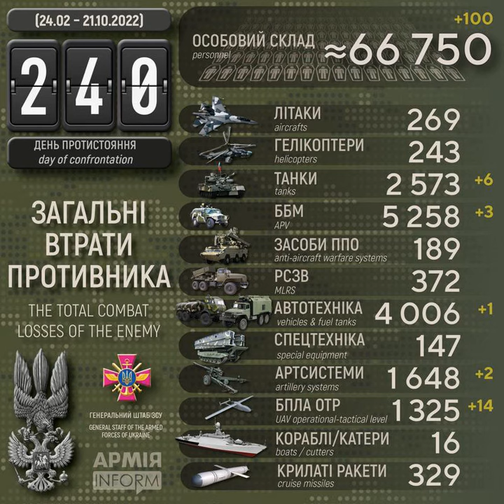Загальні втрати рашистів на 240-й день з початку широкомасштабного вторгнення в Україну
Століття протистояння з поріддям Золотої Орди. Дев'ятий рік російсько-української війни, яка розпочалась 20 лютого 2014 року. Восьмий місяць з початку широкомасштабного вторгнення російських нацистів в Україну.

Загальні бойові втрати рашистських окупантів з 24 лютого по 21 жовтня 2022 року орієнтовно склали:
* танків — 2573 одиниці (за добу – 6),
* гелікоптерів — 243 одиниці,
* спеціальної техніки — 147 одиниць.

Дані уточнюються.

Понад 2,5 тисячі танків та 66 750 окупантів: Генштаб ЗСУ оновив статистику втрат ворога – АрміяInform